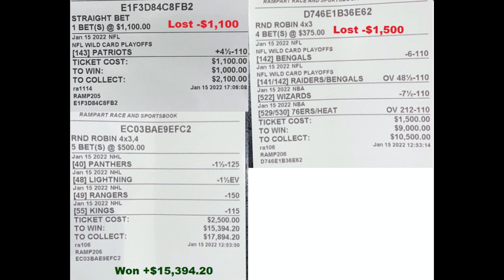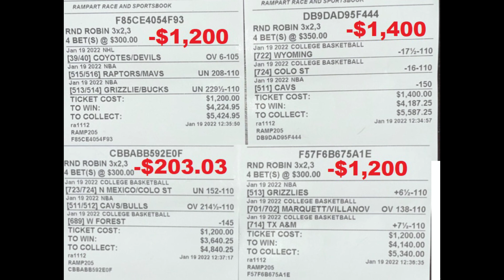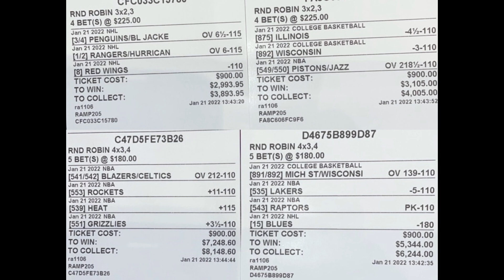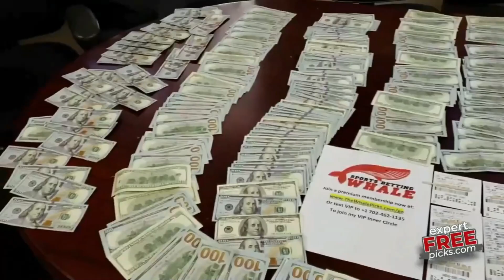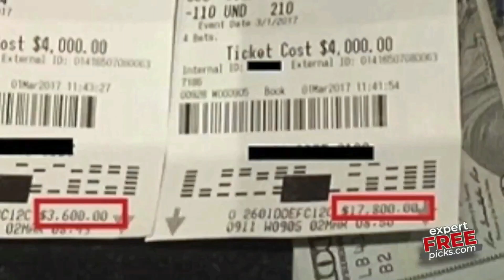Sports Betting Whale Turns $1,700 Into $40,698.30 (New Winning Streak)! Free Expert Picks & Bets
is the first ever 100% FREE sports handicapping service.

Our chief handicapper The Whale recaps the current winning streak where we've taken $1,700 and turned it into more than $40,000. The Whale has taken millions from books over the years and wants to pass his expertise in the form of a revolutionary concept that could change sports handicapping.

There are no fees and no hidden costs. We won't ask for your credit card or even your phone number. Our picks are given out to you for free.

All we ask is if you use our picks and you win...offer up a voluntary tip. A little something from your win as a thank you. You decide how much. If we're winning. You're winning. And when you tip it becomes a win, win, win. It's what we call our "Win now. Tip later" program.

That's all there is to it. so we can send you The Whale's picks immediately.